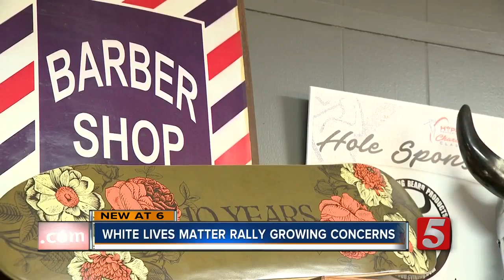Concerns Grow Among Business Owners Over White Lives Matter Rally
Some business owners have decided to close their doors Saturday ahead of a planned White Lives Matter rally in downtown Murfreesboro.